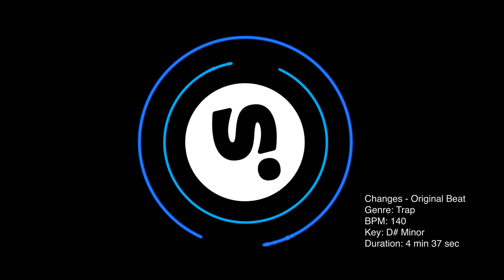CHANGES - DRAKE TYPE HIP HOP RAP TRAP BEAT INSTRUMENTAL - ORIGINAL @SINGULAR. BEAT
Just ask for it, IT'S YOURS!!!
COMMENT AND TAG SOME ARTISTS THAT CAN KILL THIS BEAT!!!🔪🎤🔪🎤🔪🎤